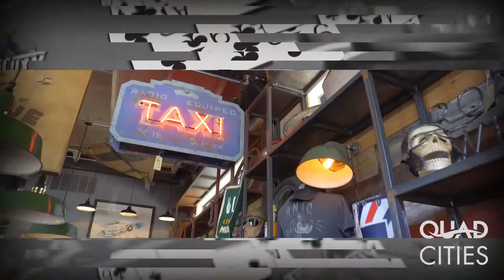Start Exploring | Visit Quad Cities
Whether it’s watching a sunset, with a drink in hand, from a rooftop bar that overlooks our Mississippi River, taking in the culture that makes up the Quad Cities at summer festivals, or taking a bike ride along the riverbank on a crisp fall, morning, we love our river and are proud to call it home.

Start exploring and indulge in the many diverse experiences and adventures that await you on our bend of the Mississippi River, through tours, museums, special events, shopping districts, and other attractions that have become favorites among our visitors and Quad Citizens.